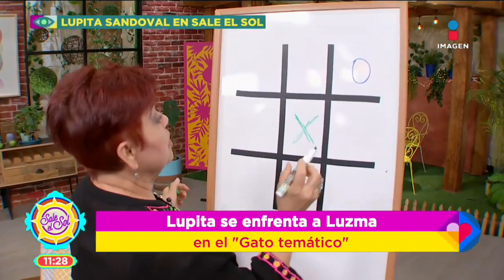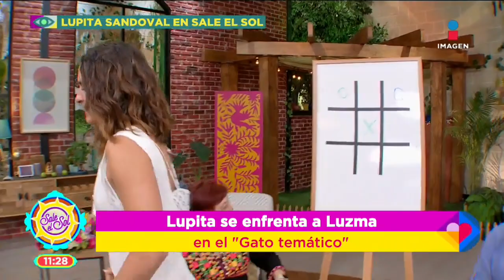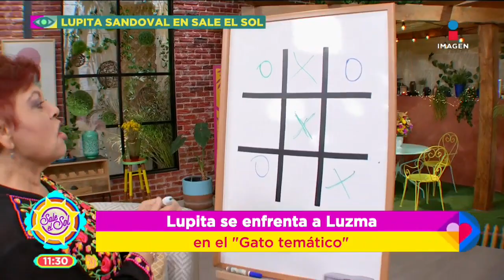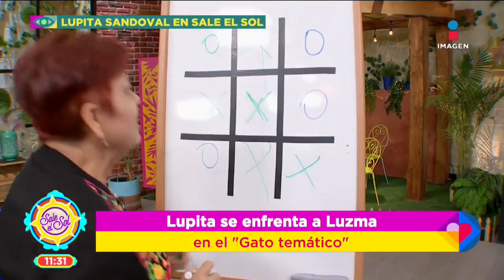Lupita Sandoval se enfrenta a Luz María Zetina jugando 'Gato' | Sale el Sol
Contamos con invitada de lujo, LupitaSandoval estuvo en el foro de SaleElSol y retó a nuestra querida LuzMaríaZetina a un juego de Gato pero debían responder unas preguntas relacionadas al medio del teatro.